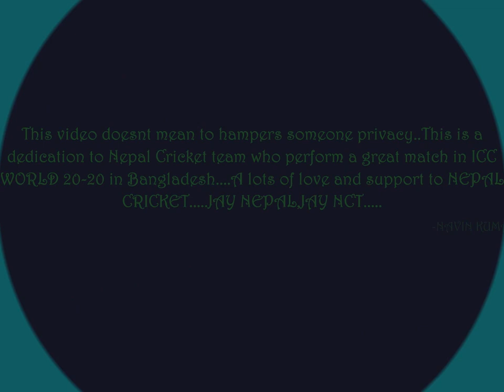Nepali Cricket team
Nepal Cricket team Wrld Cup Journey Bangladesh 2014...